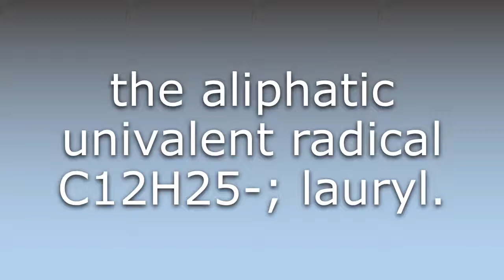What does Dodecyl mean?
What does Dodecyl mean in English? Learn the meaning of the word Dodecyl! How to Pronounce Dodecyl. Expand your vocabulary, learn words.